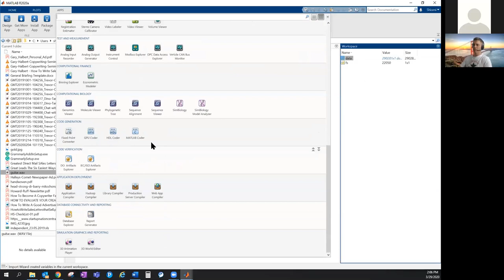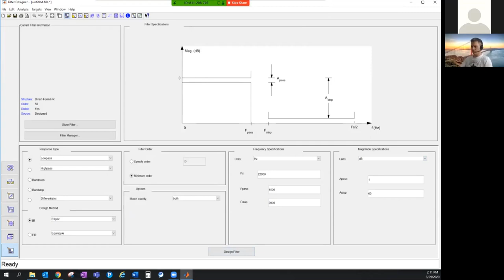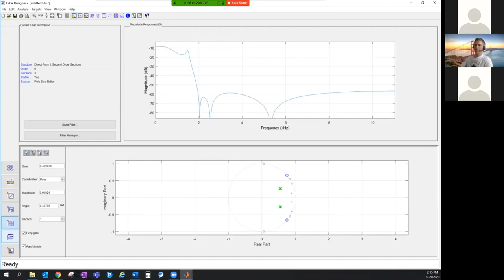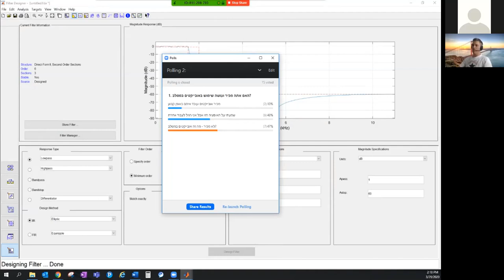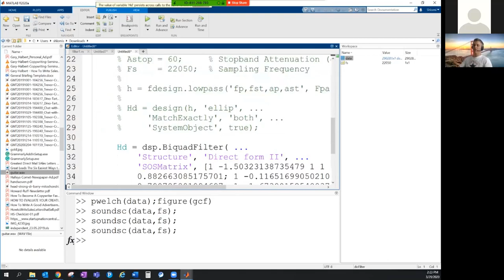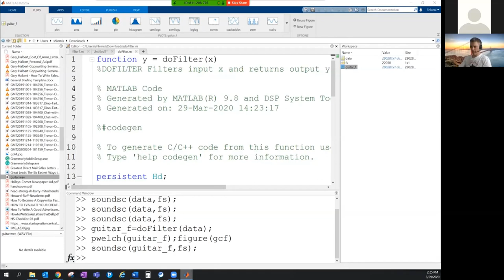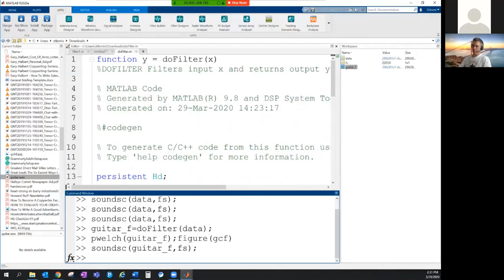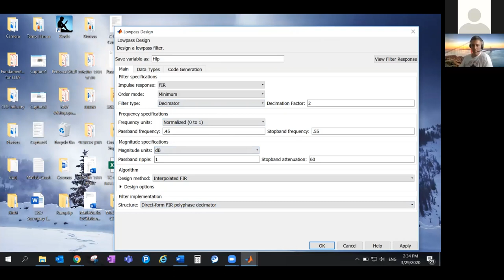תכנון פילטרים בסביבת MATLAB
תכנון ועבודה עם מסננים (filters) הוא חלק בסיסי ומהותי מעבודת המתכנן בתחום עיבוד האות. במפגש זה נראה חלק מהחידושים בכלי התכן של MATLAB ו-Simulink, אשר מפשטים את העבודה בעזרת Apps. מי שעובד עדיין עם fdatool – היכונו להיות מופתעים!

מרצה: שלומי שרגא , מהנדס יישומים, סיסטמטיקס
הוובינר שודר בלייב בתאריך 29.03.20